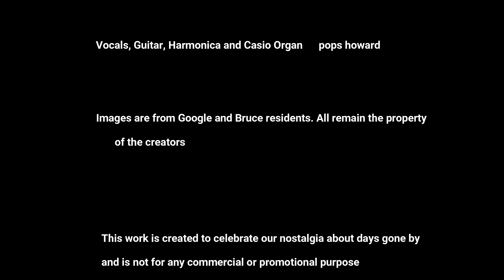FILL 'ER UP MY FRIEND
My interpretation of a great song about a gas station in small town Mississippi by my long time friend Sam Crocker. Also reminded me about growing up around my dad's station in a small town in Ohio. Enjoy the nostalgia of having your gasoline pumped by a friendly attendant.